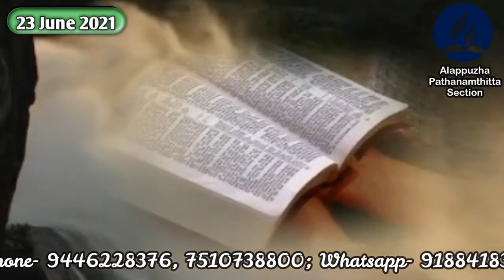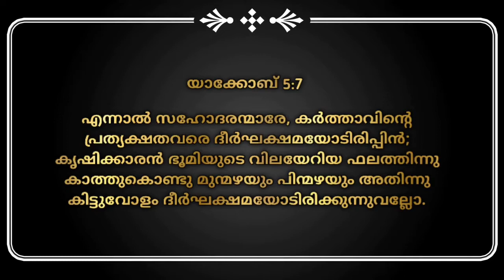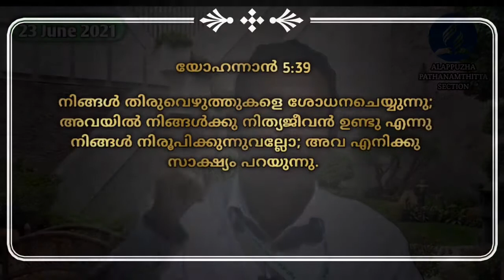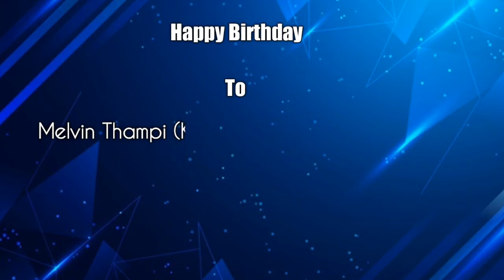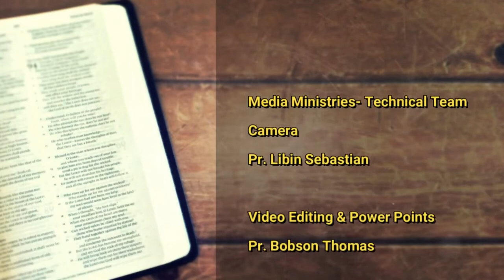Labour Unions & Trusts/ Morning Manna/ Pr. Anil Varkey/23 June 2021.